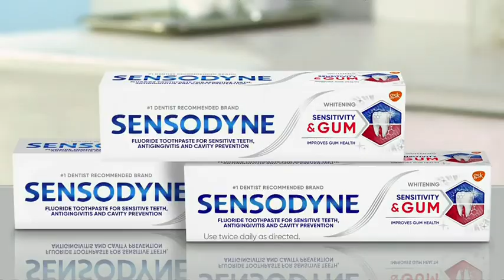Sensodyne Sensitivity and Gum